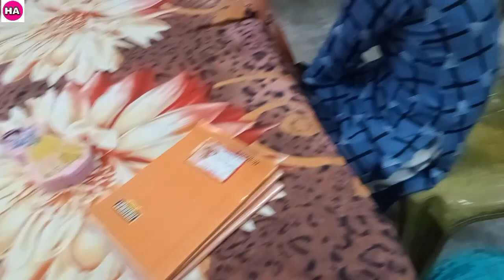Moharram Ka Din Kaisa Guzra😍 | Ignore Karo eyse logo ko😂 | Kya bana khane me aur kya bata😋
Hello friends💕